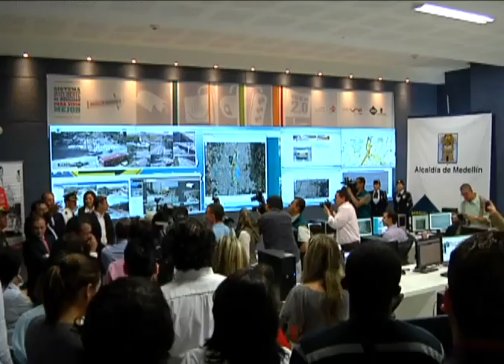Primera ciudad en el país con un Sistema Inteligente de Movilidad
El Sistema Inteligente de Movilidad está compuesto por varias herramientas tecnológicas que traerán más movilidad y calidad de vida a Medellín.